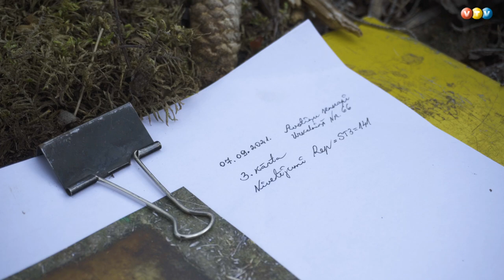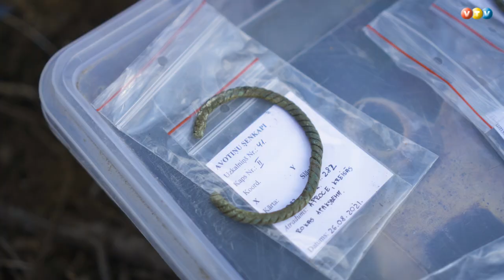Atjauno Avotiņu pilskalnu un senkapus